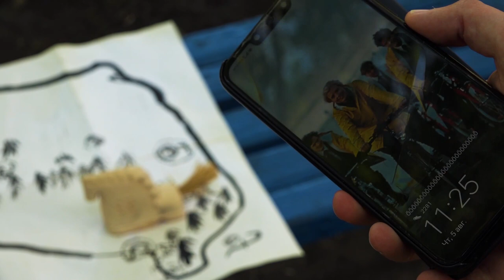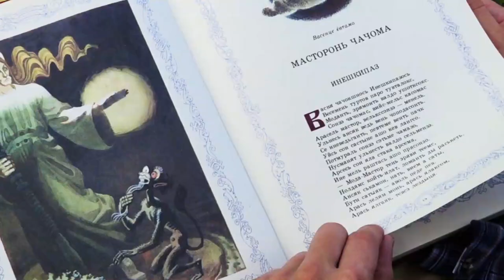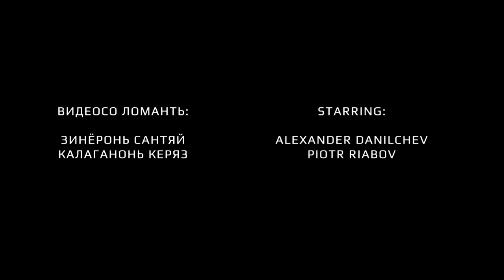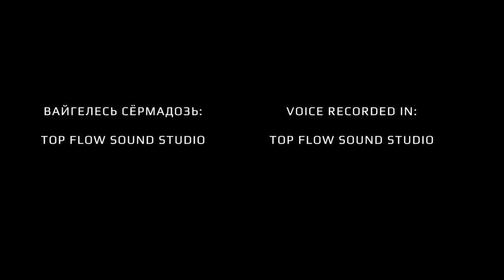ÁRPÁD VÁLDAZS - TEŠTE [ERZYA LANGUAGE]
Erzya language
Эрзянский язык

Благодарю музей "Этно-кудо" и его директора Петра Рябова (Керяза) за помощь!

ERZ:
Теиця: Валдаж Андю
Ломанть видеосо: Калаганонь Керяз, Зинёронь Сантяй
Криштявтыця (видеонь снимиця): Засыпкина Надежда
Вайгель сёрмадозь:
Top Flow Sound studio

EN:
Created by Árpád Váldazs
Starring:
Kalaganoń Keräz (Piotr Riabov),
Zińoroń Santäj (Alexander Danilchev)
Camerawoman: Nadezhda Zasipkina
Voice recorded by: Top Flow Sound studio

Если вам понравился клип, вы можете отблагодарить автора финансово:
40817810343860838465